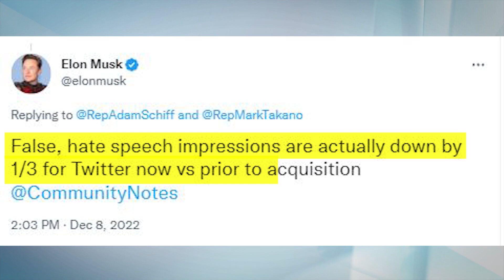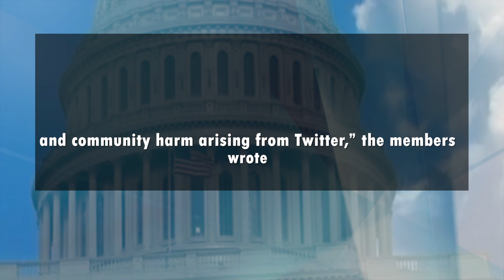Musk Fires Back At Schiff Over Hate Speech On Twitter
Adam Schiff demands action from raising concerns about hate speech on Twitter, and Elon Musk responds back.